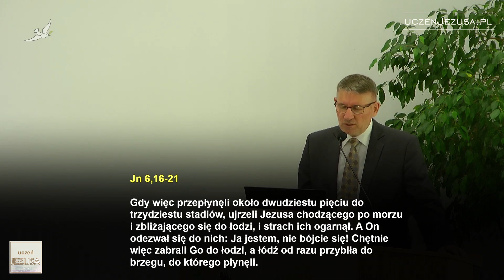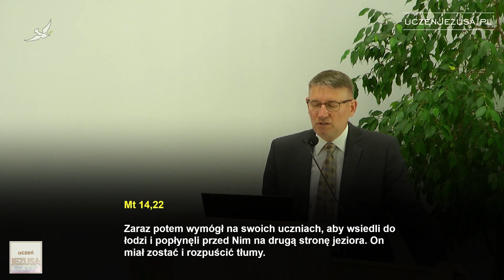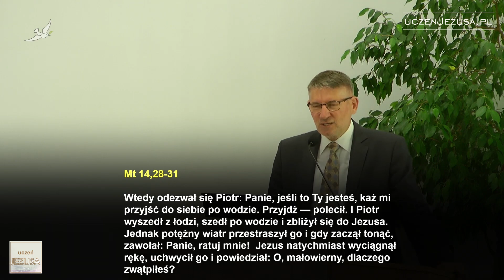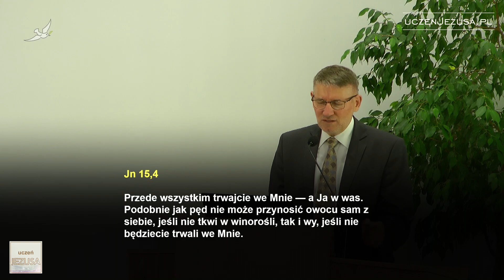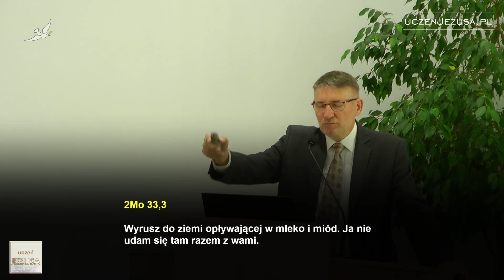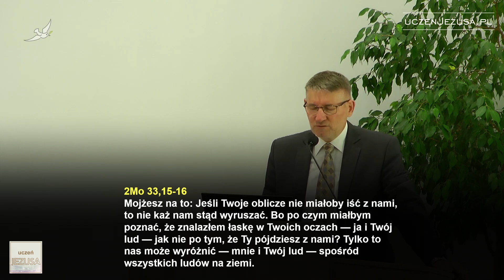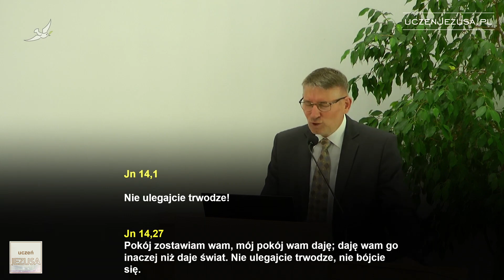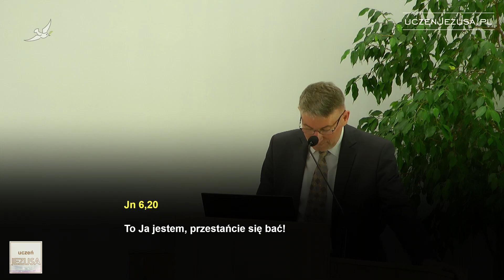Z kim na drugi brzeg - Marian Biernacki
Kazanie wygłosił Marian Biernacki - pastor Centrum Chrześcijańskiego Nowe Życie w Gdańsku w dniu 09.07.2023